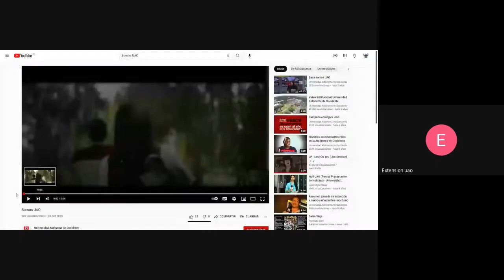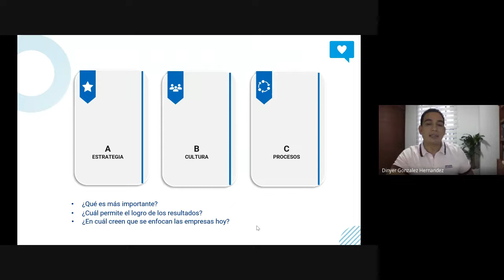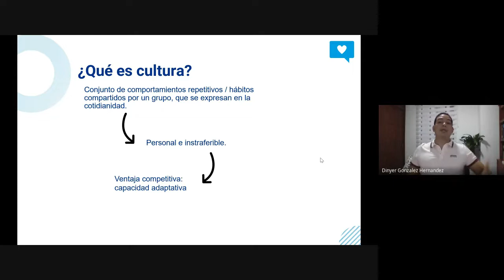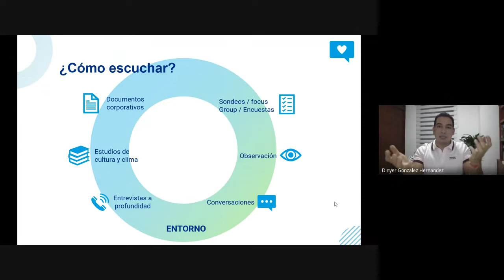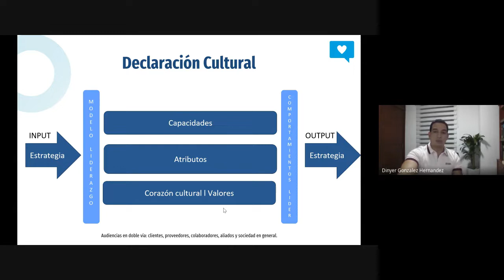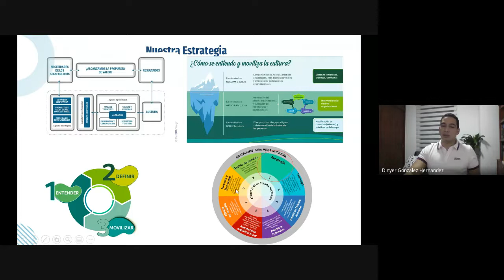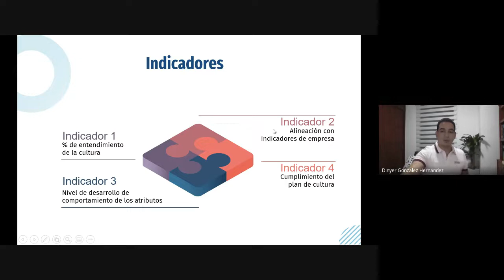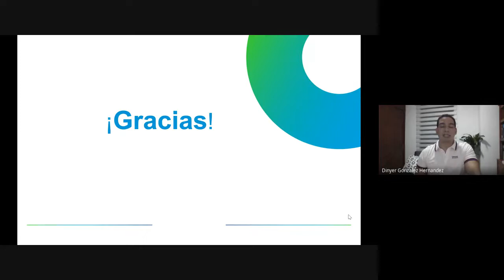Transformación cultural para habilitar procesos organizacionales